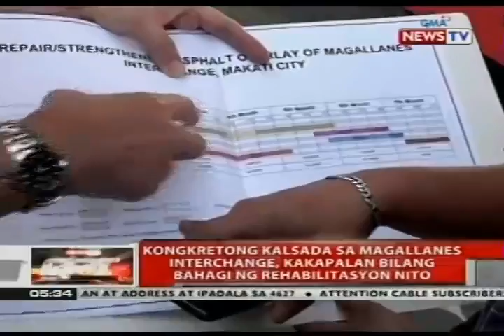QRT: Kongkretong kalsada sa Magallanes Interchange, kakapalan bilang bahagi ng rehabilitasyon nito